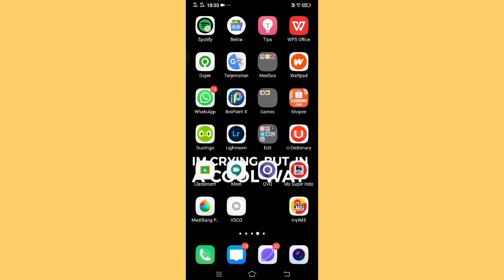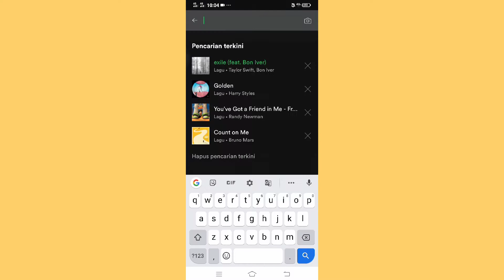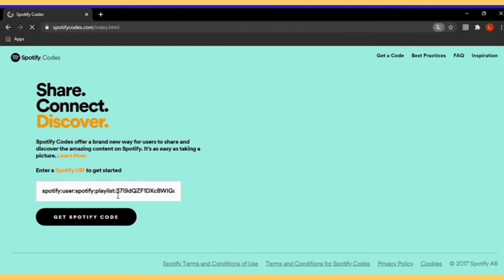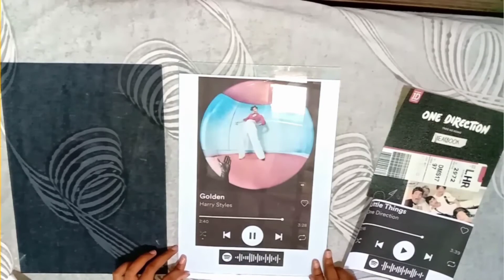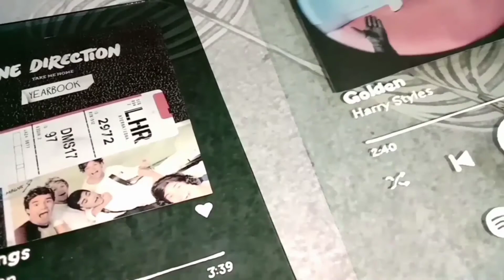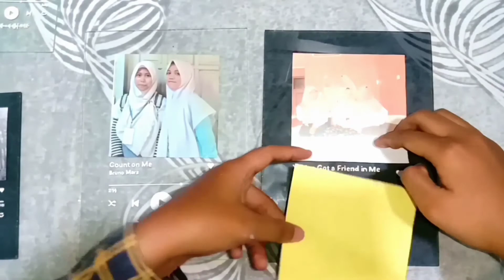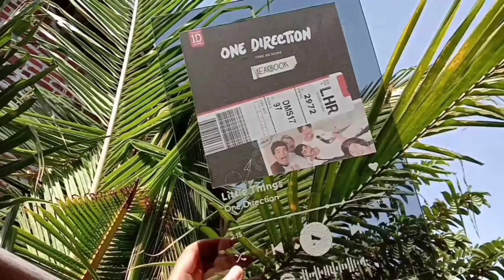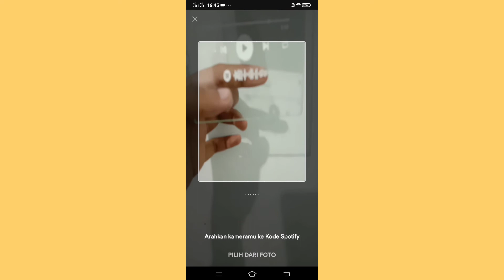Spotify Glass Art Under 20K | Indonesia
Halo semuanya di video pertama aku ini, aku mau buat Spotify Glass Art yang murah meriah yaitu dibawah budget 20K.

Here's the material:
- Glass/kaca hitam & putih (21×30, 15×21, 9×15) sesuaikan dengan keinginan kalian.
- Spidol Permanen warna putih (besar & fine line).
- Kertas print out spotify, kertas sticker, kertas foto.
- Penggaris.
- Double tape.
- Selotip.
- Gunting
- Jarum pentul.

Spotify wall art material:
- Spotify Glass Art.
- Pipa paralon/alumunium diameter 3 cm, panjang 59 cm.
- Tali.
- Penggaris.
- Lem (disini aku pake lem kaca) bisa pake lem tembak.
- Gunting.
- Paku (buat gantungannya).

Kalau mau tau caranya langsung aja lihat video diatas.